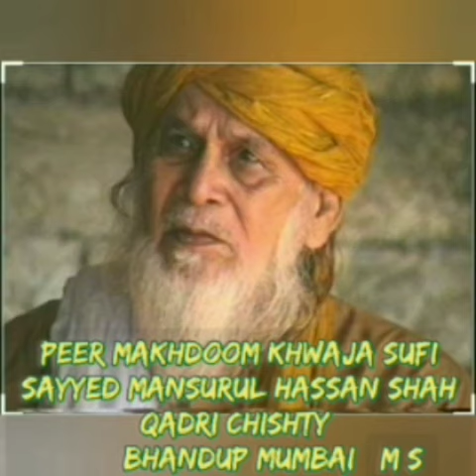KHWAJA SUFI SAYYED MANSURUL HASAN SHAH 2020 DARGAH BHANDUP MUMBAI